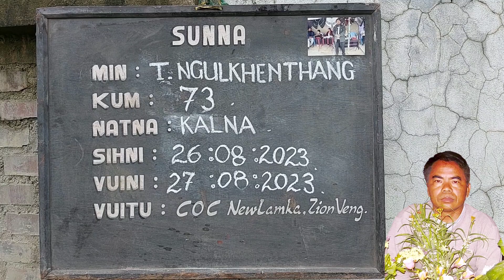Ngulkhenthang Kum-73 hun masa: intekte hun ah azi Nemzachiin leh achapa Mangchin thugen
UNAUPA T NGULKHENTHANG (73)
VUINA PROGRAMME

Sihni: 26th August, 2023
Vuini: 27th August, 2023
Amun (L) T Ngulkhenthang ' Inn
Dinga Road, Vengnuam,
New Lamka

Ahun: 10:00 am
I. Hun Masa: Intekte Hun

II. Hun Nihna: Saptuamte Hun
Conductor: Khuplian Guite
Thuumna Masa: H Ginzamuan
Lapii Selkhanmuan
Khamuanna Thugen Hauminthang
Thuumna Nihna: Thangtinlun
Haan muna Thuumna: Hauminthang

Programme Bawl
Benevolence Dept.
Khris' Saptuam, Zion Veng, New lamka